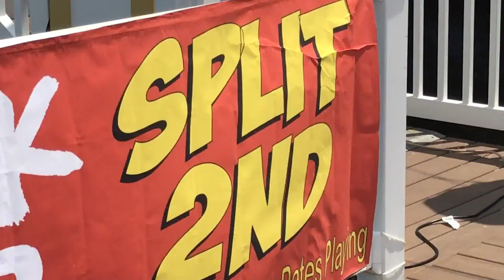Split2nd Rod and Reel Promo